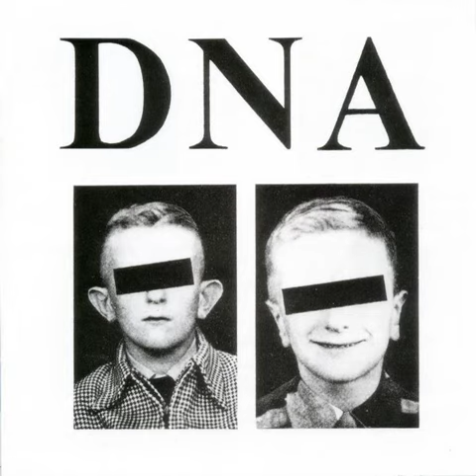DNA - Marshall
title: Marshall
artist: DNA
album: DNA on DNA
track: 33/37
year: 2004